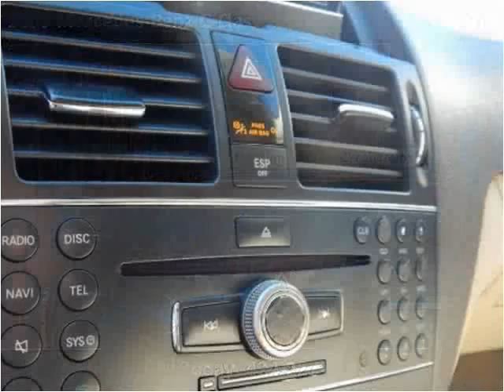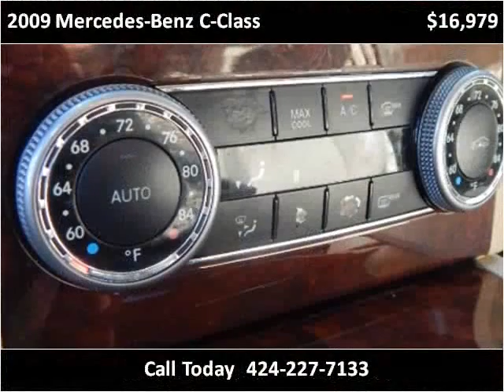2009 Mercedes-Benz C-Class Used Cars Lennox CA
This 2009 Mercedes-Benz C-Class is available from Car Lux Inc 2.